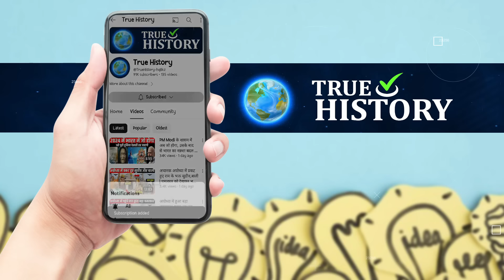5 ऐसे हिंदू देश, जहां आज तक कोई भी मुस्लिम नही पहुंचा | Top 5 Hindu Populated Countries in The World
5 ऐसे हिंदू देश, जहां आज तक कोई भी मुस्लिम नही पहुंचा | Top 5 Hindu Populated Countries in The World
5 hindu desh jaha muslim nhi jate
hindu desh jaha muslim nhi hai
hindu country in the worls